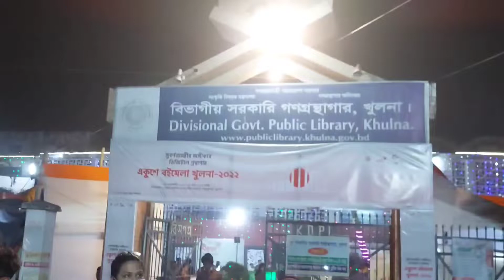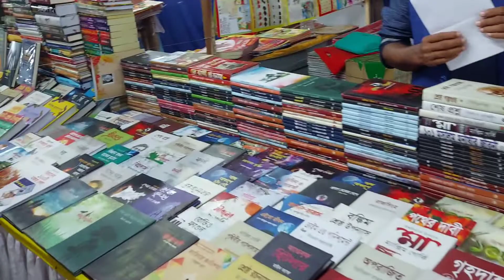একুশে বইমেলা খুলনা 2022। Book Fair Khulna 2022.